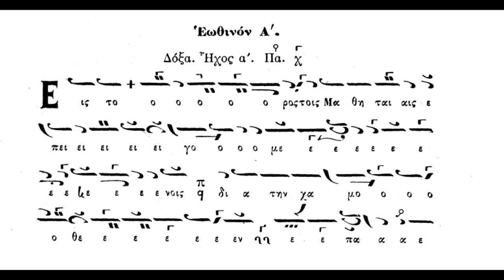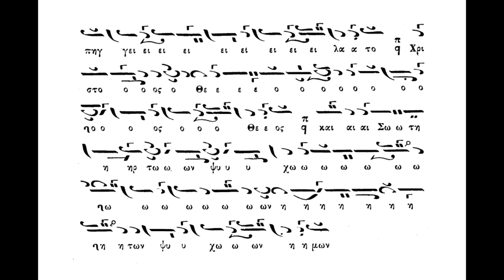Εωθινόν Α΄,Εις το όρος τοις μαθηταίς επειγομένοις,ήχος α΄,Π.Φιλανθίδη,Πανάρετος Φιλοθεΐτης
Εωθινόν Α΄,Εις το όρος τοις μαθηταίς επειγομένοις,ήχος α΄,Π.Φιλανθίδη,Πανάρετος Φιλοθεΐτης,panaretos-filotheitis.blogspot.com . (βιβλίον Φιλανθίδου-Αθωνιάς-τ.Β' (1906_1995)